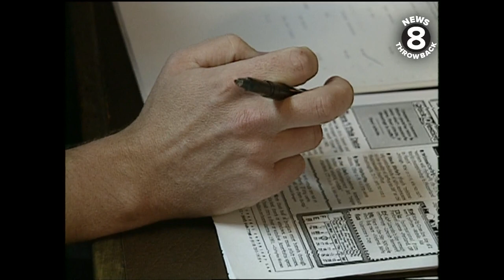Dave, Shelly, and Chainsaw (DSC) radio show originally known as the Dawn Patrol on KGB in 1993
One of the most well-known radio teams in San Diego since the early 1990s was originally known as the Dawn Patrol later renamed the Dave, Shelly and Chainsaw show then shortened to the DSC. Known in 2022 as the Dave, Emily and Chainsaw show (following the departure of Shelly Dunn), the program continues on KGB.

This video from 1993 CBS 8 reporter Chris Saunder profiles the talents involved with the show at the time - Dave Rickards, Shelly Dunn and Cookie "Chainsaw" Randolph.

The feature was part of a series on radio shows and deejays throughout San Diego and the battle for ratings.

The original script appears below:

ALL THIS WEEK WE'VE BEEN TAKING YOU INTO THE RADIO STUDIOS WITH SAN DIEGO'S TOP MORNING TEAMS.

BEHIND ALL THE LAUGHTER, AND PRANKS, THERE ARE A LOT OF RATINGS AND REVENUE AT STAKE.

TONIGHT, WE MEET KGB'S "DAWN PATROL" WHO EVERY MORNING SKATE ALONG ON THE EDGE OF MADNESS.

HERE'S NEWS 8'S CHRIS SAUNDERS.
"Now on 101 KGB in San Diego, where this morning we're holding a little thing we call the 'Battle of the Ex's.' The only qualification is that you have been divorced."

IF IT'S CRAZY CONTESTS YOU LIKE...
Caller asks: In the Brady reunion, what was Bobby's trade?

OR IF YOU'RE INTO BRADY BUNCH TRIVIA
Dave Rickards says: He's a race-car driver.
Caller: God, you are a Brady genius!
Dave: Hang up in shame!

THEN YOU PROBABLY LISTEN TO KGB'S DAWN PATROL WITH DAVE RICKARDS AND SHELLY DUNN...
Dave & Shelly say: I can set you up with him too, Shelly.
Oh thank you, Dave, no. He can shake your hand.
Dave: The Dean of American Sportscasters, Cookie "Chainsaw" Randolph. Good Morning.
Cookie:
Thank you very much David Rickards, and Hello again everybody. Let's talk sports for just a couple of moments.

AND OF COURSE COOKIE "CHAINSAW" RANDOLPH.
In the National Baaa...
THE SPORTSCASTER "CHAINSAW" IS ONLY ONE OF HIS WACKO CHARACTERS...
Basketball Association...

Cookie: Good morning Team.
Dave & Shelly: Oh Hello Barney.
Barney: Soundin' real good today Shelly.
Shelly: Thank you, Barney.

HE DOES BARNEY FIFE, BETTER THAN DON KNOTTS.

Cookie: Rackets, in terms of your on-air work you are at your absolute best. You are at the peak of your talent when a record is playing.
Dave: Ahh, thank you.

CHEMISTRY IS WHAT MAKES THIS MORNING SHOW WORK.

Shelly Dunn: Chainsaw is hysterical. The funniest thing in the world is, I get to sit here with a little cup to the door and I hear him rehearsing the things that he's doing.

LIKE HOLLYWOOD REPORTERS JULES HYPENSTEIN.
And both ABC and CBS will air movies about the 12-year-old Miami boy who went into court to divorce his parents. If these movies do well, look for a sequel in which the boy gets adopted by the Buttafoucos.

Dave Rickards: It works because we get along. Shelly and I were a pair of talented young ice-dancers with a gifted career before us before we came here to KGB. Chainsaw we decided to let him hang around for a while, after all, he had nowhere else to go.

Cookie Randolph: I'd like that Dave and Shelly are the most fun people that I've ever worked with in radio.

For every answer that your ex-wife terry gives us that matches yours, I'll give you 10 dollars.

RICKARDS IS AT HIS BEST DOING PHONE PRANKS AND CONTESTS LIKE THE BATTLE OF THE EX'S.

Dave: His worst habit. The one that drove you up the wall and out the door.
Caller: Oh God. I  can't remember...he would come home.

THE DAWN PATROL PLAYS IT FAST AND LOOSE...AND FUNNY...

Cookie: Oh Dawn Patrol, KGB? I love your show. You're fantastic!